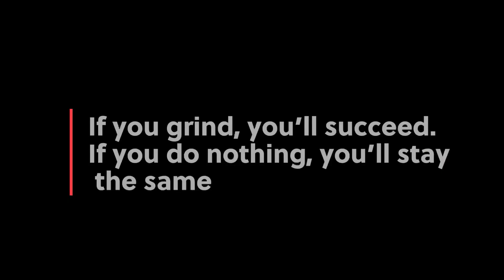How To Get An A* In A-Level Maths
This Is All You Need To Do To Achieve An A* In A-Level Maths.

If you grind, you’ll succeed. If you do nothing, you’ll stay the same, g.